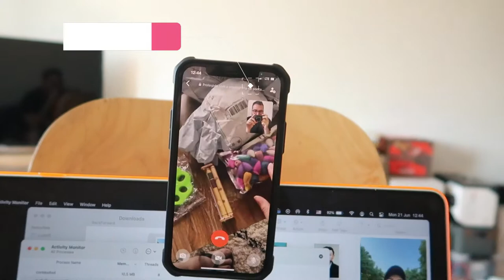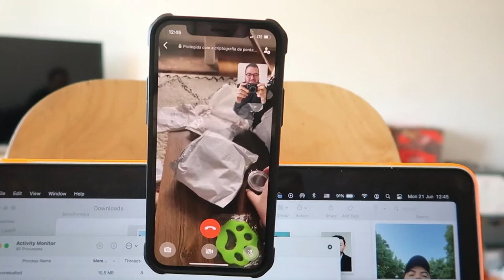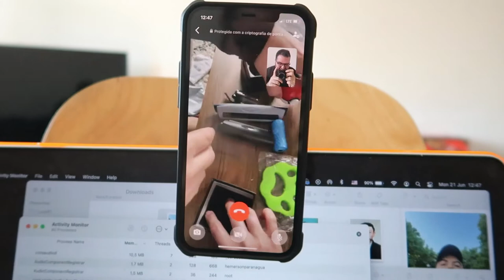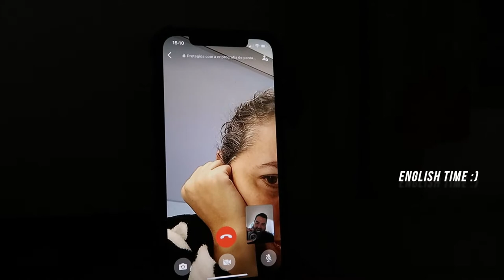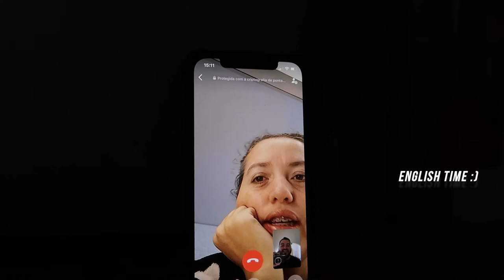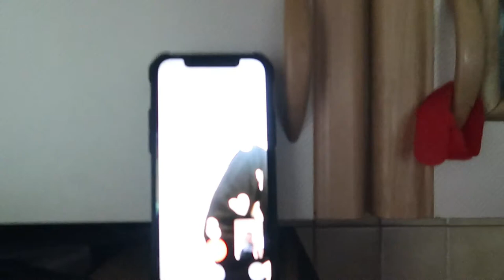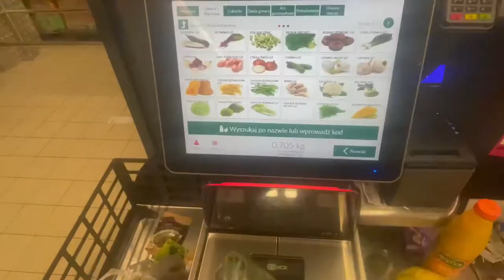Vlogão de 3 dias | Vlog do Detox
Devido a mudança estou reunindo alguns dias em um mesmo vlog só para facilitar :D